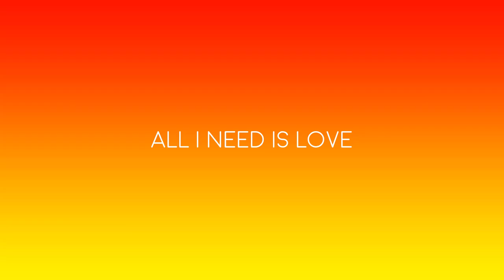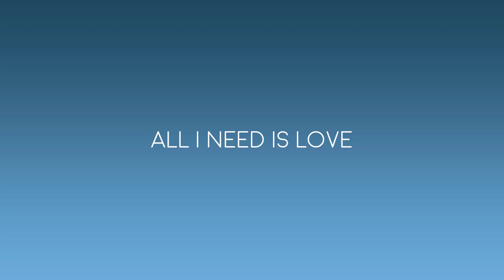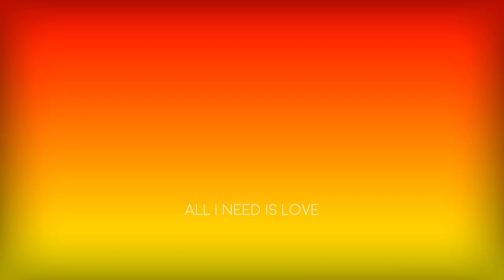Achille Lauro - Stripper (Lyrics by ShelaVision)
Achille Lauro represented San Marino at the Eurovision Song Contest 2022 with "Stripper"

Lyrics:

È uno stripper, sì
Questo amore è uno strip club, ah
Il mio cuore in un freezer, freezer
Sono a letto col killer, thriller
Like a virgin, virgin
Non è un film, London Calling, corri
Ah, I love Britney
È il diavolo in una Birkin (Ah-ah)

Ma che stupida voglia che ho
Quella stupida voglia
Metto la gonna più corta che ho
E vado fuori, ah
E vado fuori di me

I don't know (Hey)
All I need is love (Hey Hey)
All I need is love (Hey)
All I need is love, all I need is love
Ma guarda che donna che sono
Nessuno mi può giudicare
Ti fidi di me? Che stupido uomo

Cowboy
Il mio cuore è il suo sex toy
Il mio bad boy
Madonna su Playboy
È una Barbie
Ha seicento cavalli (Ah-ah)
Io il suo beagle
È il mio Personal Jesus

All I need is lovе (Hey)
Ma che stupida voglia chе ho

(Hey, Hey, All I need is love)
Madonna, che donna che sono
Ti fidi di me? (All I need is love)
Che stupido uomo